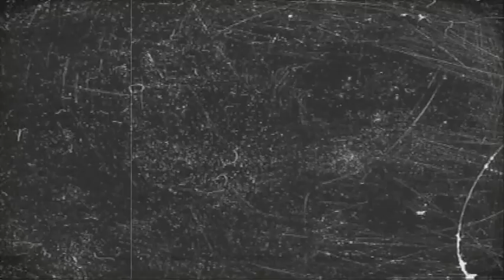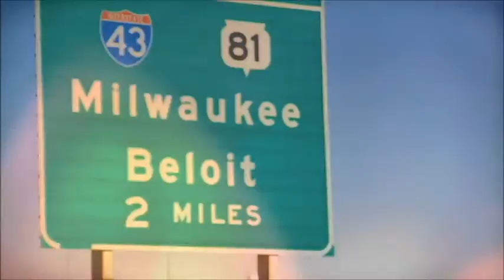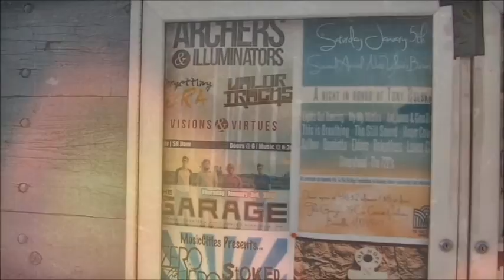Archers & Illuminators - "Footsteps" Official Music Video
- Archers & Illuminators - "Footsteps" - Like this video? Come see thousands more at the Net's largest, uncensored, completely d.i.y. music video site, BlankTV.com! We've got News, Games, Contests and the stuff that we can't show on YouTube!

Archers & Illuminators - "Archers & Illuminators - Footsteps"

Artist city, country: Chicago, USA
Genre: BlankTV

Artist Biography: We stand for God. Not hatred, but love and acceptance, regardless of who you are or what you have done.

We began in the winter of 2010. Our goal has and will always remain to be a light unto this broken world we all live in and to love every person we meet. We have been through it all (addiction, suicidal depression, loneliness, poverty and emptiness) so we hope to help anyone who is dealing with any of these in any way we possibly can.

WE LOVE YOU JUST AS YOU ARE, AS WE BELIEVE WE ARE ALSO LOVED BY THE GOD.

Producer Name: Gabriel Jones

About The Video: This video is footage taken from our first Midwest tour in January of 2013.

Song Lyrics: the right path's in front of you, so don't turn back now
keep your thoughts straight and narrow, and don't be led astray, surrounded by lies and illusions, but this light will lead your way,
follow the footsteps,
keep your thought up,
never give up,
let go of selfishness,
and all self righteousness,
never give up,
Be persistant
and trust in love
Always be patient
and keep your thought up
never give up on your dreams , no matter how hard it seems
no matter how hard it seems
Follow the footsteps and
keep your feet moving